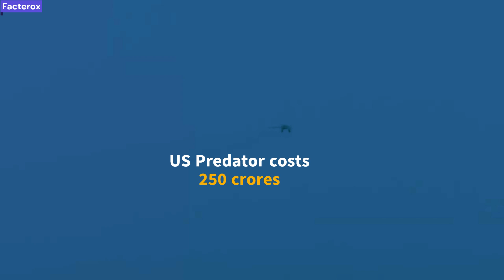India's Bomber UAV is a Game-Changer| रक्षा क्षेत्र में बड़ी उपलब्धि | India's Indigenous Bomber UAV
UAV bomber , Bomber uav, India development project

India has taken a big leap in the defense sector by developing its first indigenous bomber UAV. This new technology will pave the way for future modern UAVs but also establish India as a major force in the global space industry. Learn about the features and capabilities of the FWD-200B in this video!